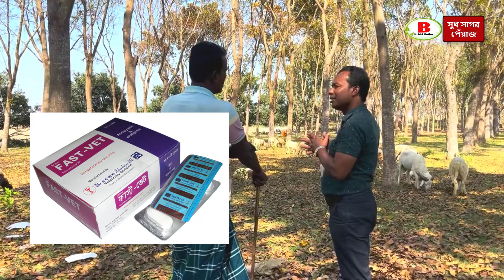গাড়ল খামার সবাই তৈরি করতে পারবে না কিন্তু কেন । Sheep Farming Bangladesh l garol khamar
এই ভিডিওতে আমরা জানবো চুয়াডাঙ্গা জেলার দামুরহুদা উপজেলা নতিপখালি গ্রামের দাউদের কিছু অরজিনাল গাড়লের ও ক্রস জাতের গাড়লের দাম বয়স কত । অরজিনাল গাড়লের ও ক্রস গাড়লের ওজন কত জানতে পারবেন ।

We will know the sheep price in bangladesh. garol price in bangladesh is very low. You know sheep price in chuadangga districts. sheeps farming in Bangladesh is very profitable. garol farming in Bangladesh is very beneficial. we will know sheep farming. orjinal garol price. cross garol price.

খামারির পরিচয়
মোঃ দাউদ আলি
মোবাইলঃ  ০১৯৫৪-২৫৪৩৫৫

গাড়ল পালন সম্পর্কে ২ টি কথা পরামর্শঃ
গাড়ল পালন খুবই লাভজনক চাষ। মেহেরপুরে অনেক গাড়ল খামার আছে। এই খামারে অরজিনাল গাড়ল ও ক্রস জাতের গাড়ল পালন হয়। অনেক খামারি গাড়লের বাচ্চা বিক্রয় করে থাকে। ক্রস জাতের ধাড়ি ও অরজিনাল গাড়ল ধাড়ি এবং অরজিনাল গাড়ল পাঠা বিক্রয় করে থাকে। সবচেয়ে ক্রস জাতের গাড়ল পালনে বেশি লাভজনক। আবার কেউ বলে অরজিনাল গাড়ল পালনে লাভজনক বেশি। গাড়ল সবুজ জাতীয় ঘাস খেতে পছন্দ করে। এছাড়াও দানাদার খাদ্য দিলেও খাই। কিভাবে গাড়লের রোগ ও চিকিৎসা দিতে হয় ।গাড়লের লোম কখন কাটতে হয়। কখন কিভাবে গোসল করাতে হয়। গাড়লের বাড়তি খাবার কখন দিতে হয়। ভেড়া বা গাড়ল কয়টি করে বাচ্চা দেয়। গাড়লের দাম কত। ভেড়ার দাম কত এই সব কিছু জানতে আমাদের মেহেরপুর গাড়ল খামারিদের কাছে ফোন করতে পারেন।

►Sheep farming is more in Meherpur district in Bangladesh. Bangladesh has sheep farming business plan. baba black sheep is look very beautiful than it. baa baa black sheep is very nice than white black sheep. some farm has black sheep in Bangladesh. It is good than shaun the sheep. It is also very good  than meme sheep. it is orjinal sheep. It is orjinal sheep sound. bah bah bah black sheep is not well than BD sheep. You will look more sheep videos. It is not shaun the sheep movie. It is very hard counting sheep in BD. Vera looking is very good. It is not vera full episodes. chito vera is look very well than it. sheep farming in west bengol has more. sheep farming in Bangladesh is looking beautiful. We have many garol farming in Bangladesh. garol palon is more beneficial buseness. vera palon is profitable. Bangladesh has more garol khamar. Bangladesh has many vera khamar. Sheeps are looking beautiful. Bangladesh has many sheep farm.
চ্যানেলের ঠিকানাঃ
যেকোন সাহায্য বা পরামর্শের জন্য / প্রতিবেদন করাতে চাইলেঃ
মোঃ শফিকুল ইসলাম (মিঠু)
চ্যানেলের মোবাইলঃ ০১৮১২-৬০০৯৯৫ (WhatsApp) / ০১৭১৫-৪৯৪৮৭৯
Banglar Krishi Kotha - একটি অনুপ্রেরণা মূলক কৃষি ভিত্তিক চ্যানেল। যেখানে আপনারা কৃষি সম্পর্কিত যেমন: পাখি কবুতর অস্টেলিয়ান ঘুঘু হাঁস মুরগী গরু ছাগল গাড়ল ক্রস গাড়ল অরজিনাল গাড়ল দুম্বা ডরপার বারবারী ছাগল রাম ছাগল তোতা পুরী ছাগল হরিয়ানা ছাগল যমুনা পারী ছাগল বিটল ছাগল বয়ার এবং দেশি ভেড়া লালন পালন এবং গরুর হাট ছাগলের হাট গাড়লের হাট  ঘুরে দেখাবো এবং এদের মূল্য সম্পর্কে জানতে পারবেন। ক্রয় বিক্রয় সংক্রান্ত তথ্য এমনকি মাছ শাক সবজি এবং ফলমূল চাষ সম্পর্কে তথ্য পাবেন এই চ্যানেলে।